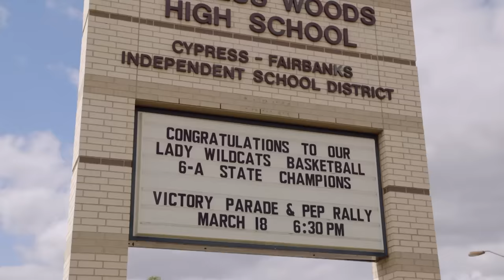Nancy At 6'9" Wishes Her 5'6" Crush Will Ask Her To Prom | My Giant Life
Nancy hopes that her crush will ask her to Prom, but is worried that their height difference might put him off!